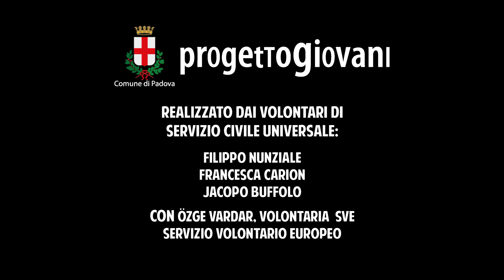Dimmelo in turco - 5 | I colori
Dimmelo in turco è un corso base di turco in lingua italiana per chi vuole iniziare o semplicemente farsi un’idea.

In questa lezione si tratta dei colori.

Özge Vardar, volontaria europea ospite di Progetto Giovani negli scorsi mesi, ha realizzato il video-corso di lingua turca con il supporto dei volontari di Servizio Civile Universale del Comune di Padova, Jacopo Buffolo, Francesca Carion e Filippo Nunziale.